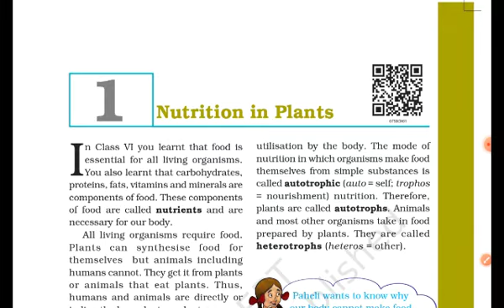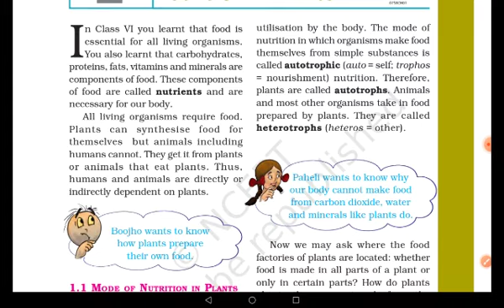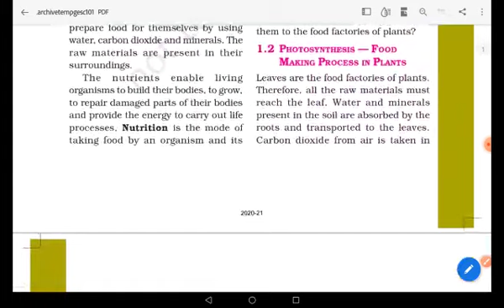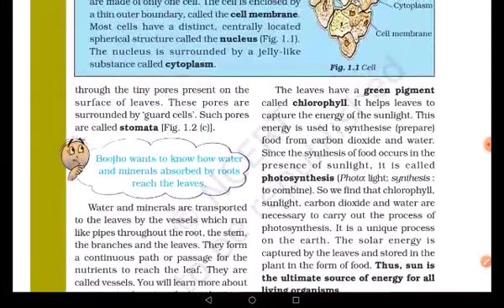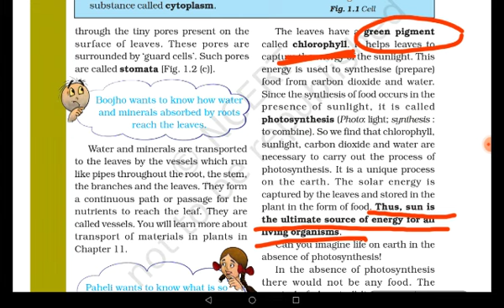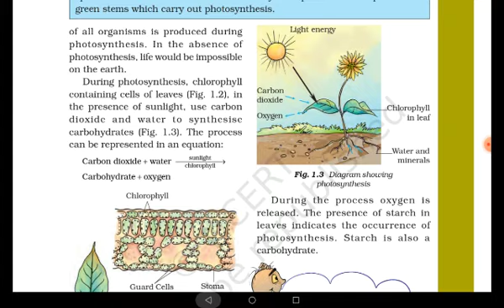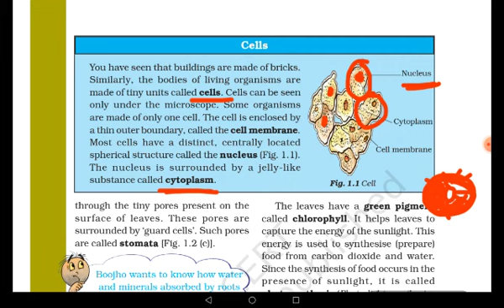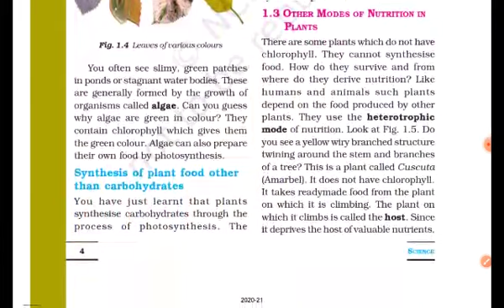Chapter 1 Nutrition in Plants part 1 Class 7 Science